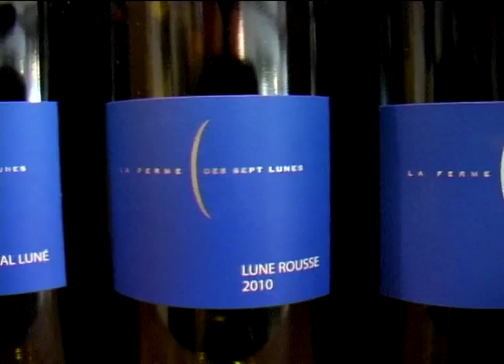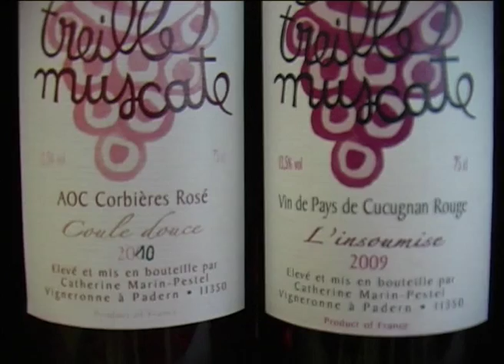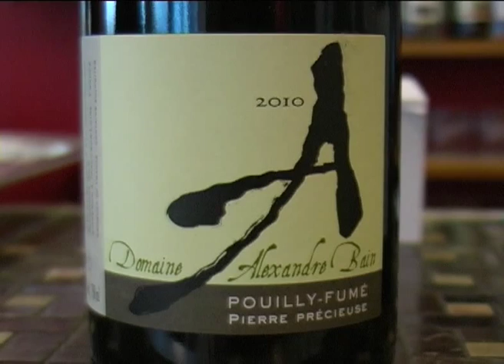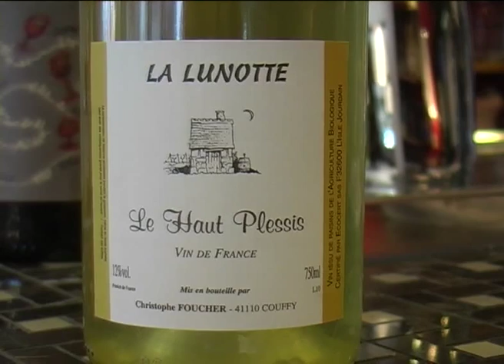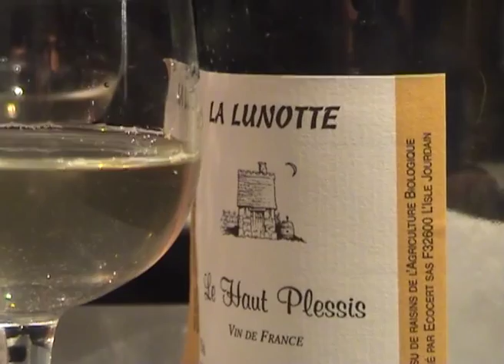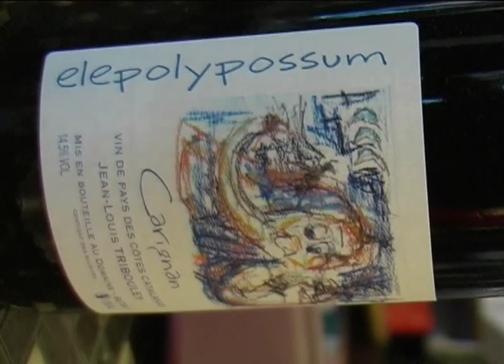Le vin vivant par Thibaut Clocher My favorite thing (03)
Dans ce troisième "my favorite thing" Thibaut nous explique ce qu'est le vin naturel et nous fait découvrir quelques bouteilles de sa cave de la rue Joffre à Nantes.
Une émission du Collectif La Valise pour edenroc.tv / 2012